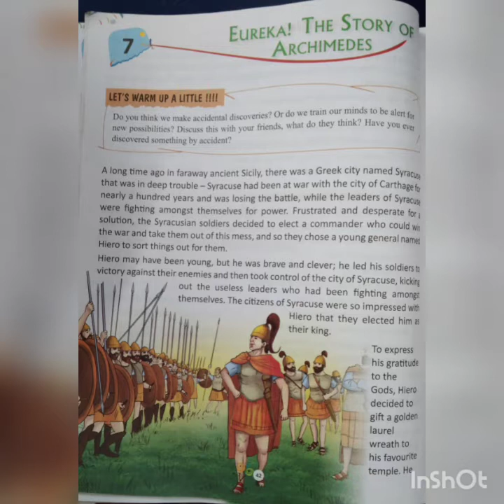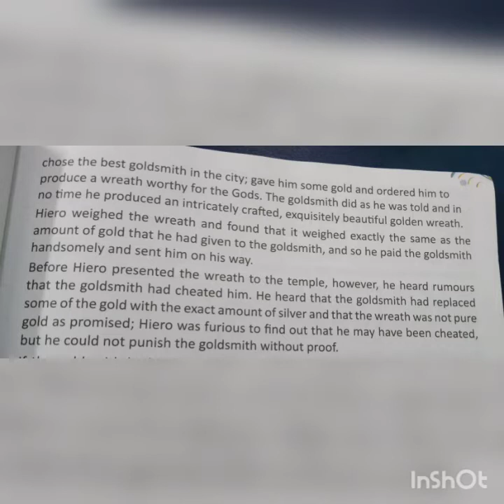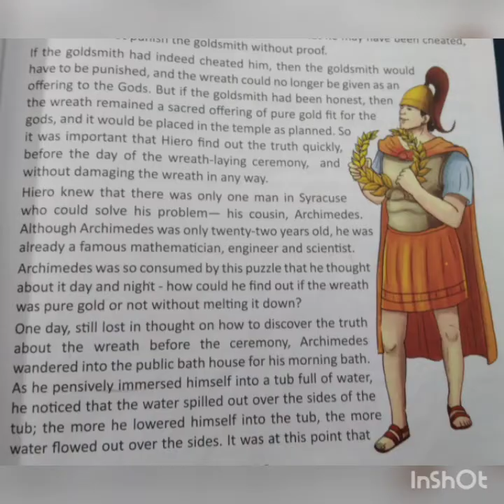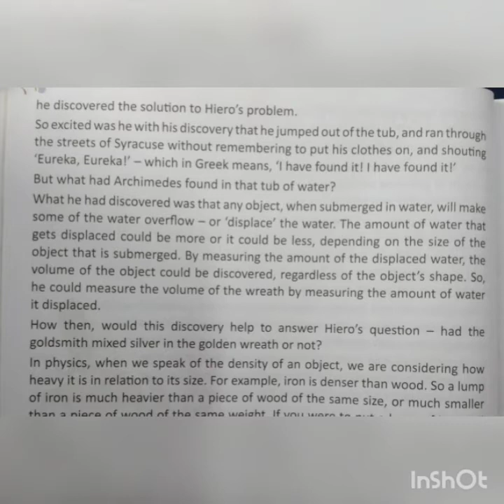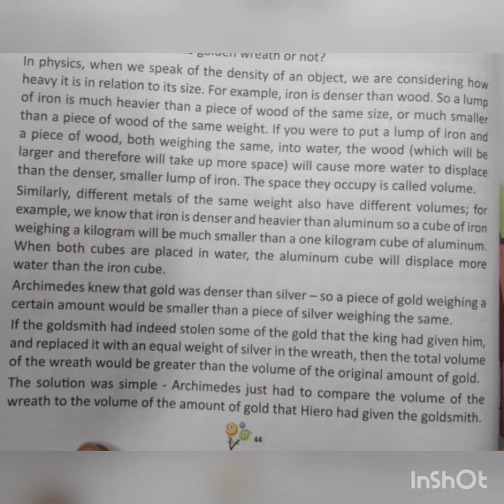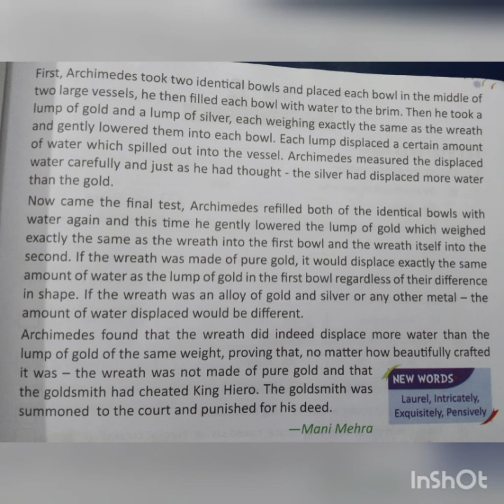Class 5 th_ English lit_ Eureka! The Story of Archimedes